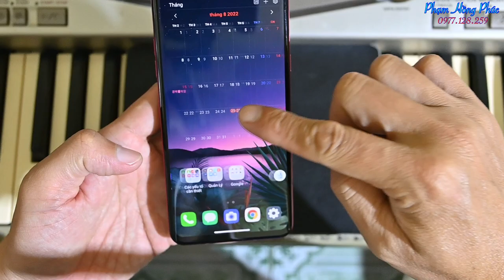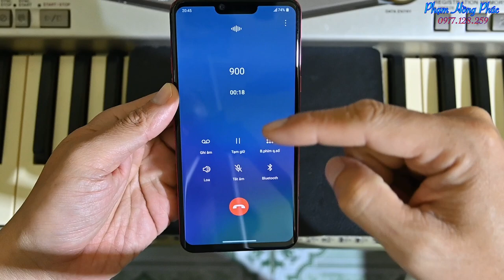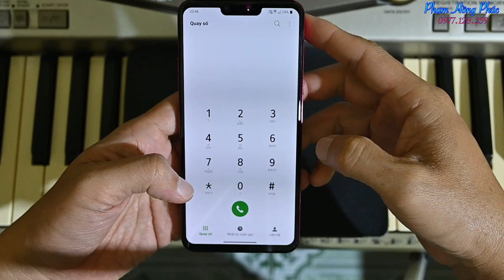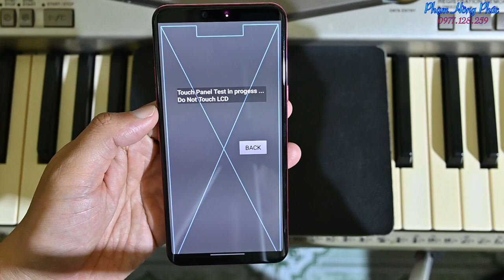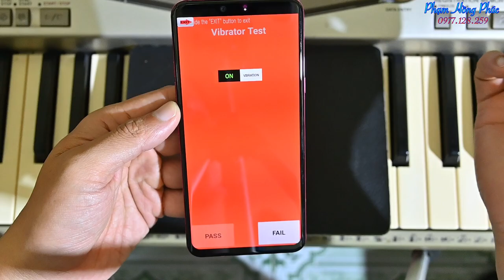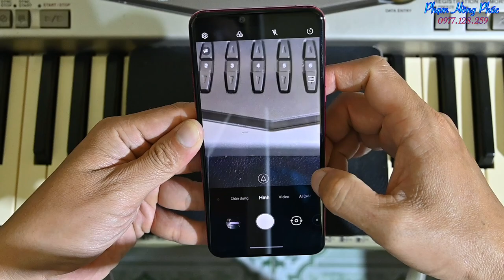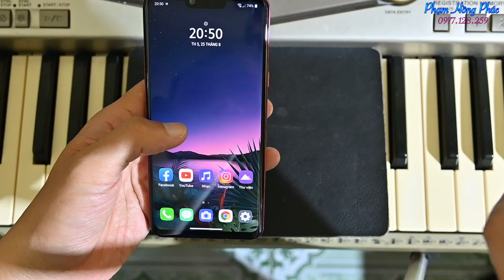Bán LG G8 dựng giá cao...heee.....